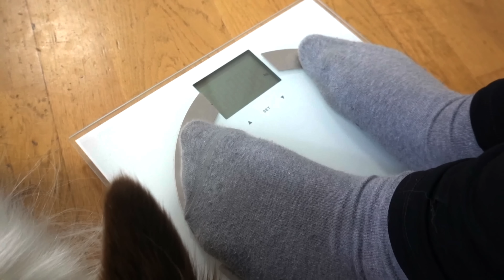Abnehmen gescheitert! | 20 kg in einem Jahr abnehmen | Realtalk | kriss Colours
Anfang des Jahres hat sich Domi vorgenommen 20 kg abzunehmen. Wie das Jahr gelaufen ist und wie viel bzw. ob sie abgenommen hat,
das seht ihr im Video.

Liebe Grüße
Kriss und Domi

Wir freuen uns, wenn ihr uns auf Instagram folgt!

Mein aktueller Fitnessreifen*

Unser Smart Hoop*

Falls du ein Produkt über einen der Links bestellst, werde ich zu einem kleinen Teil am Gewinn beeiligt. Für dich ändert sich der Preis nicht. Ich empfehle nur Produkte, die ich selbst nutze und von denen ich überzeugt bin.